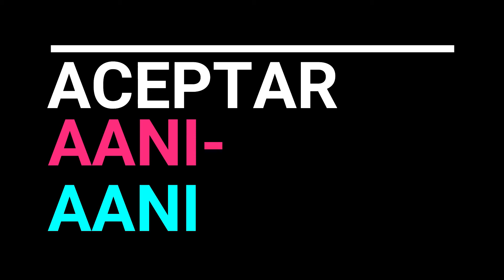📣 5 verbos con la letra "a" en Quechua | Ancash Speech 📝🇵🇪❤️‼️